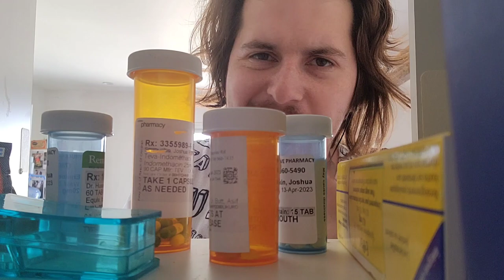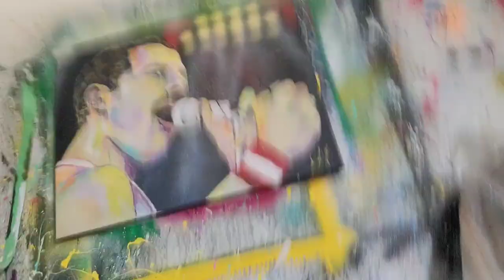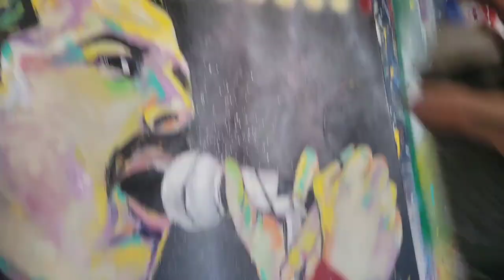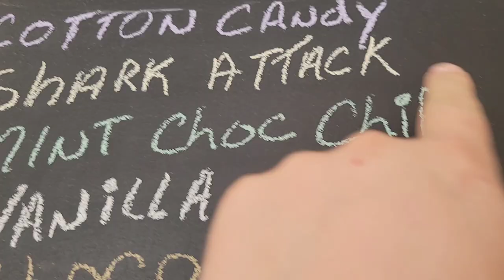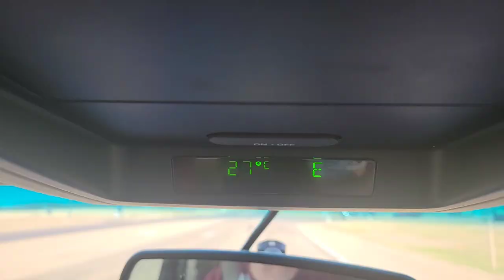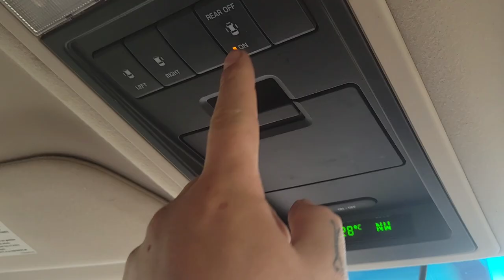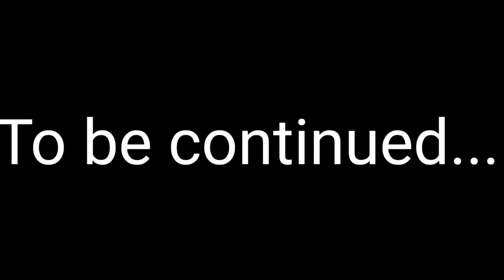The May 1st Curse | Another VLOG #212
Use Airclix for all your printing and scanning needs

Check out Matthew Fox's stuff (Our Main Moderator)
Thankyou for all your help Matthew

Check out JJWJ

 • Just Joshing With...

Directors cut

 • So this is what i...

MUSIC

Its getting hot in here Cover by Chance the rapper

Take advantage of the April sale

GET THE "GOLDEN TICKET" CHANCE

If you'd like to send me something:
JOSHUA ALEXANDER